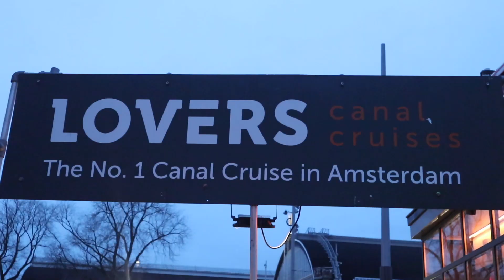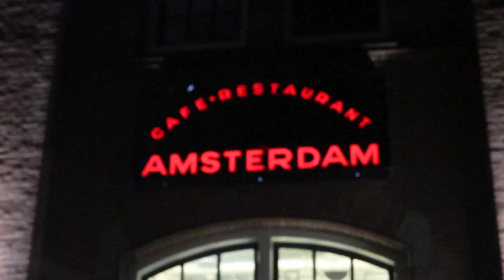Family Getaway in Amsterdam✈️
**prior quarantine**
Hope everyone is safe and enjoying quarantining hahaha
2020 will be a year no one will forget! 😒
Thanks for clickin' on the video

Creds to Lawrence Wengle for the drone footage (link below)